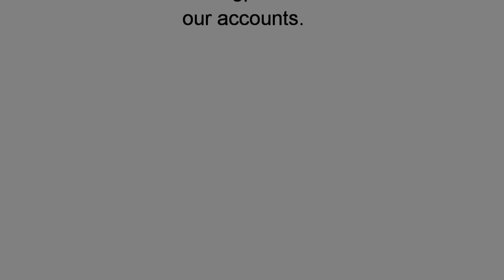Fun With a Frozen Lake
A video shot a couple months ago of my friend JackCassidyMusic and I out at the lake when it was frozen over.

I like the way this video turned out, and the tone of the music seemed to fit in my opinion.

Memories with my friends where we're just messing around and not accomplishing much besides fun, those are most definitely some of my favorite memories.